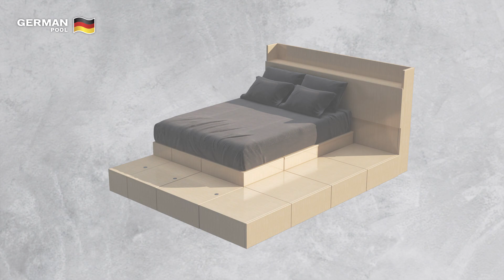榻榻米積木系統 (3D-百變組合床)